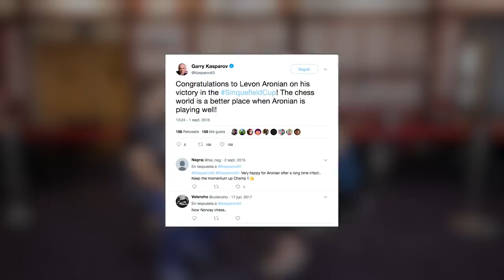The Beauty of Chess: A Levon Aronian Interview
Tania Sachdev talks to Armenian chess Grandmaster Levon Aronian about his life in chess.